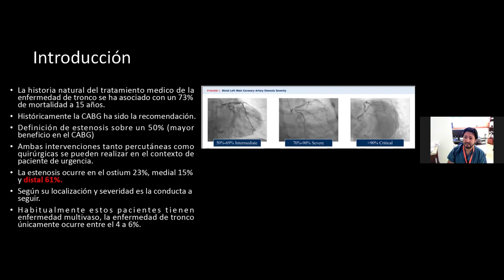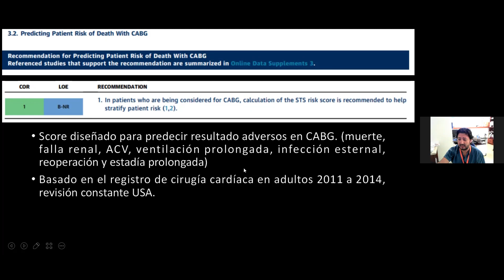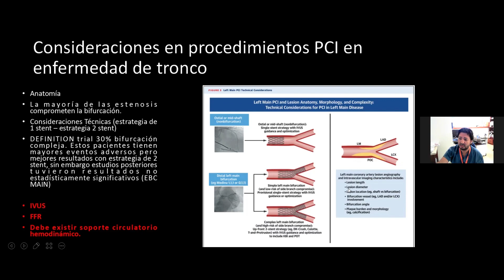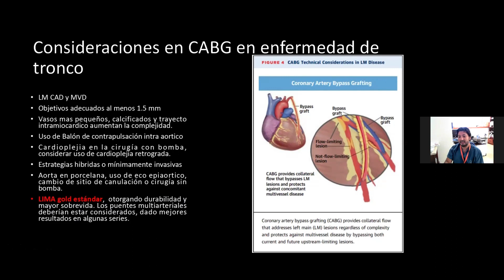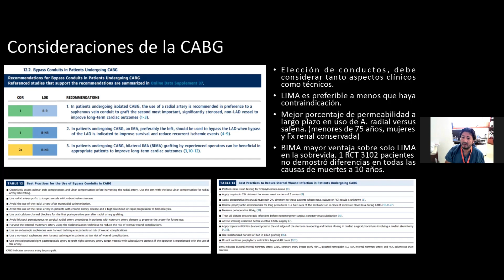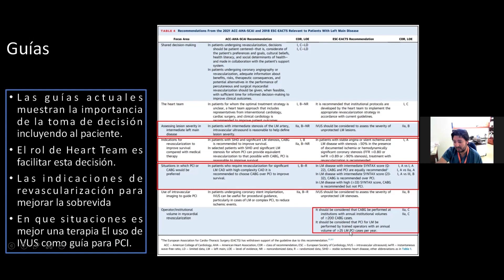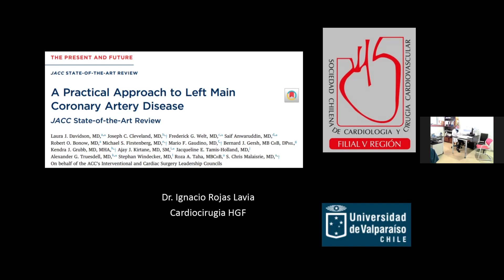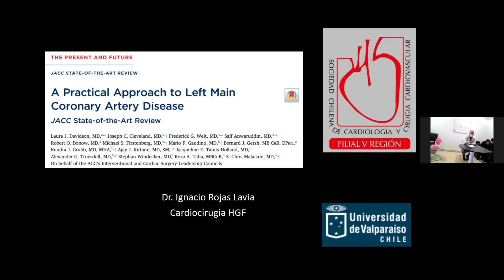#4 Reuniones Bibliográficas Filial SOCHICAR V Región y Universidad de Valparaíso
A Practical Approach to Left Main Coronary Artery Disease: JACC State of the Art Review, Nov. 2022

Presenta: Dr. Ignacio Rojas
Becados responsables: Dr. Alfonso Vargas
Docente responsable: Dr. Oneglio Pedemonte